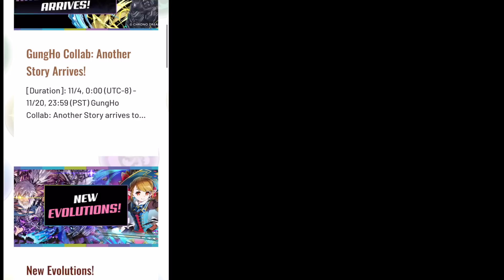新キャラだらけ！海外版だけのガンホーコラボがあるらしい…【パズドラ】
ここで確認できます！

ファンレター等はこちらにお願いします！
〒107-6228
 ミッドタウン・タワー 28F　なっち宛